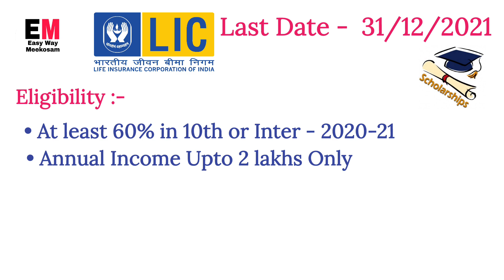"చదువుకొనే విద్యార్థులకు Rs 20,000/- స్కాలర్ షిప్ " LIC Silver Jubilee Scholarship 2021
LIC Silver jubilee Scholorships 2021

                                     👍    EWM 👍